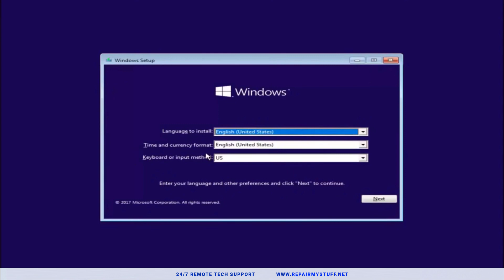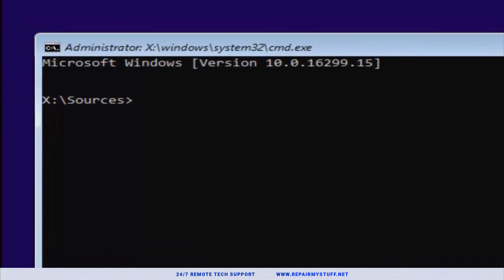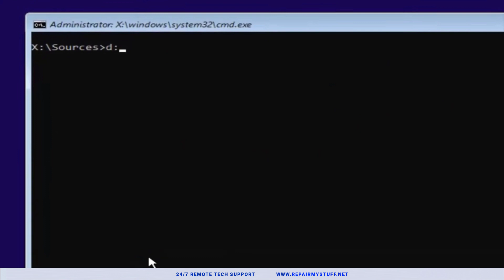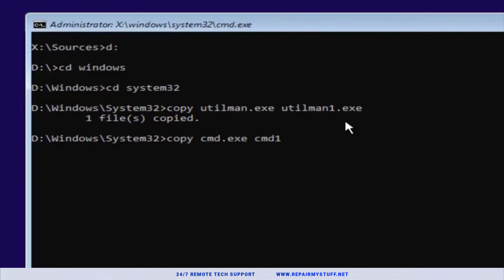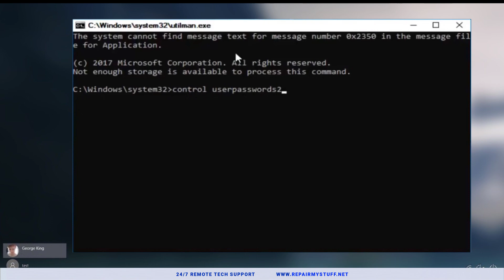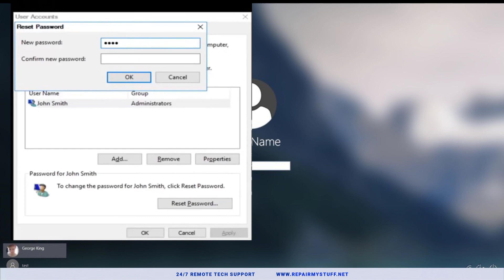Reset Password Windows 10 Using Command Prompt CMD (FIXED)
Command Prompt is one of effective ways to reset Windows 10 local admin password. It’s a good solution whether you forgot the password or just want to change the old password. Now this page will show you how to reset Windows 10 local admin password with Command Prompt in the two cases: when you are signed in & when you cannot sign in.
Our mission is to help drive the future of technology and  to assist everyday technology users with their mobile and desktop problems.

The support will allow us to continue releasing helpful free content. You can also donate below or through links shown in the video descriptions.

* If you're a video creator and want to join our team, text "content creator job" along with your name and email.